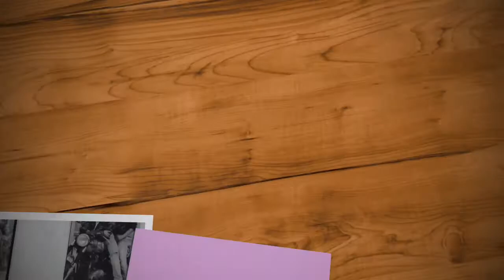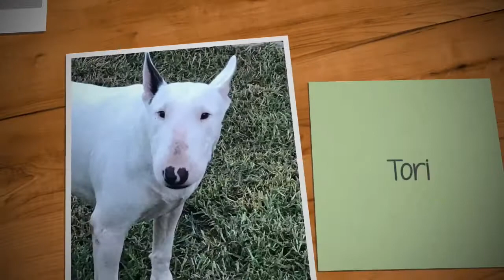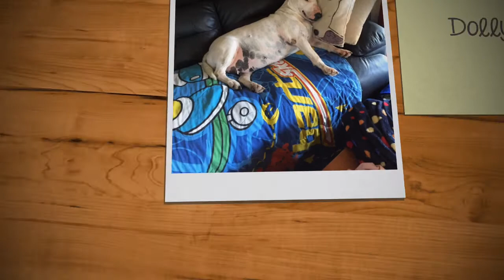NSW BULL TERRIER RESCUE Dogs Of 2019